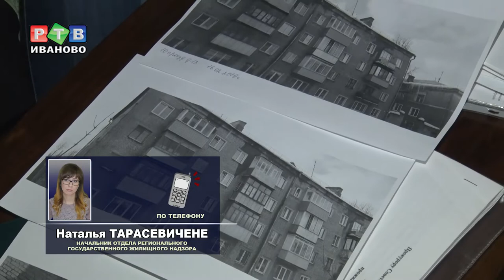Дождик с потолка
Жители дома №18 по 10 Проезду ждут капитального ремонта крыши под дождем. Как только за окном оттепель, во всех комнатах течет не переставая.  Управляющая компания интереса к беде жителей не проявляет.